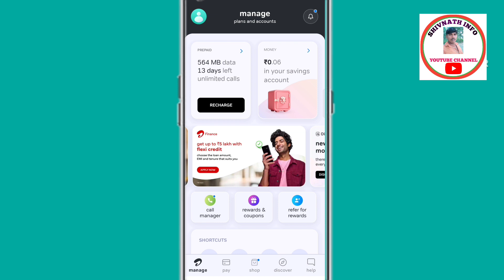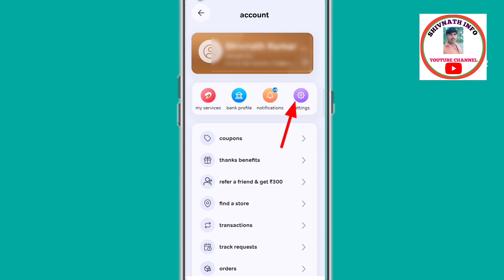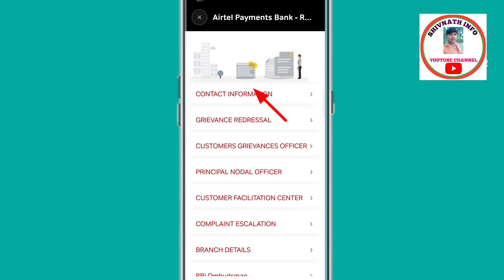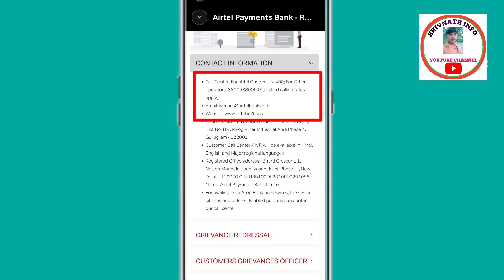atal pension yojana || atal pension yojana band karne ke liye application || Airtel Atal pension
atal pension yojana || atal pension yojana band karne ke liye application || atal pension yojana band kaise kare

How to Close Atal Pension Yojana In Airtel Payments Bank || Atal Pension Yojana band kaise kare

Hi

Hello friends mai aap ka Dost Shivnath Kumar aur aap sabhi ka hamare you tube channel shivnathinfo par swagat hai Friend Aaj Ke Video Me Bataya hu ki अटल पेंशन योजना बंद कैसे करे || How to Close Atal Pension Yojana In Airtel Payments Bank || Atal Pension Yojana band kaise kare
To dosto aap log mere is video ko suru se ant tak dekhe taki koi bhi chiz mis na thank you very much friend for watching the video

How to Close Atal Pension Yojana In Airtel Payments Bank
Atal Pension Yojana band kaise kare
airtel payment bank atal pension yojana band kaise kare online
atal pension yojana band kaise kare application atal pension yojana band kaise kare mobile se
atal pension yojana band kaise kare bob airtel payment bank atal pension
atal pension yojana band kaise kare union bank of india
atal pension yojana band kaise kare bank of baroda
atal pension yojana band kaise kare sbi
atal pension yojana band kaise kare 2023 atal pension yojana band kaise kare form
airtel payment bank atal pension yojana kaise band karen
airtel payment bank atal pension yojana kya hai
airtel payment bank atal pension yojana training airtel payment bank atal pension yojana
airtel payment bank atal pension yojana  band kaise kare
airtel payment bank atal pension yojana close
एयरटेल पेमेंट बैंक में खुलवाया गया अटल पेंशन योजना बंद कैसे करें
Airtel payment Bank mein khulwaya Gaya atal pension Yojana band kaise karen
How to atal pension Yojana airtel payments Bank closure request
airtel payment bank atal pension yojana training airtel payment bank atal pension yojana kaise kare
airtel payment bank atal pension yojana
airtel payment bank me atal pension yojana closed
atal pension yojana airtel payment bank tamil

How to close Atal Pension Yojana in Airtel payment Bank,
How to close Atal Pension Yojana,
Kis Tarah Se Ham Atal pension Yojana ko band kar sakte hain Airtel payment Bank mein,
Atal Pension Yojana ko ham log Kis Tarah Se online band kar sakte hain,
Close Atal Pension Yojana,
Atal Pension Yojana Khata band kaise kare, Deactivate kaise karen Atal pension Yojana ko Airtel payment Bank mein,
Atal Pension Yojana ko band kaise karen aur paise kaise prapt kare,
how to atal pension Yojana online,
how to close atal pension Yojana in Airtel, how to atal pension Yojana,
atal pension Yojana band kaise karen,
Airtel payment bank se atal pension Yojana band kaise karen,
atal pension Yojana band karne ka aasan tarika,
mobile se atal pension Yojana band kaise karen,
Ghar baithe atal pension Yojana band kaise karen,
shivnath info